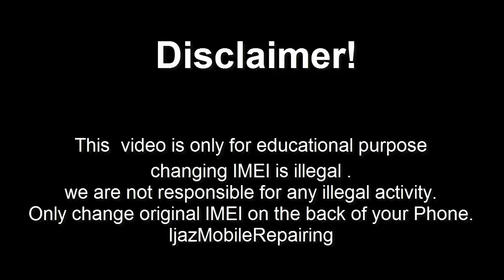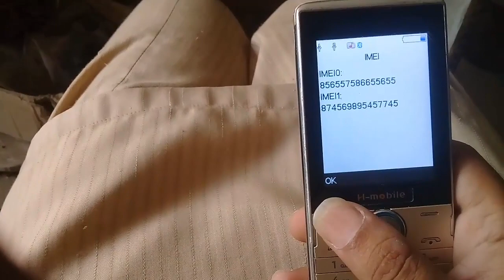How to Change china mobile imei with keypad | Fix IMEI issue in china Phones with Changing IMEI CODE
Nokia 3310 New Change invalid IMEI without Box | Nokia China 3310 New IMEI Change with keypad Code

How to Change china mobile imei with keypad | Fix IMEI issue in china Phones with Changing IMEI via CODE,
invalid imei change via keypad code,
All keypad imei change code,
Change imei no in china phone via keypad,
How to repair imei in china phone,
fix invalid imei issue in china phone by keypad code,
All keypad mobile invalid imei repair change code,

Download IMEI CODES